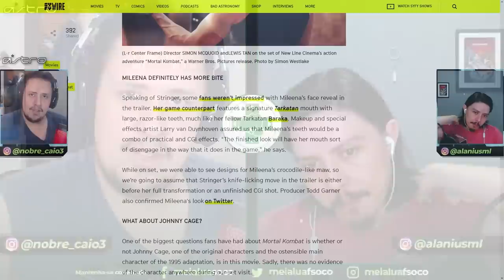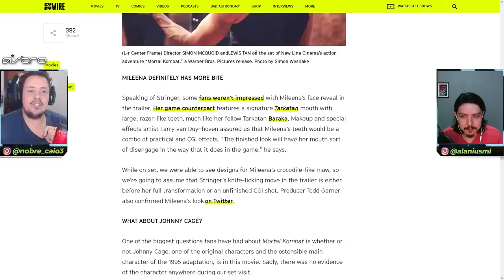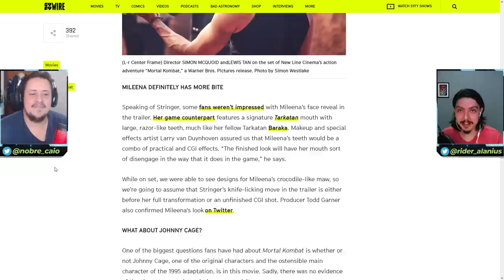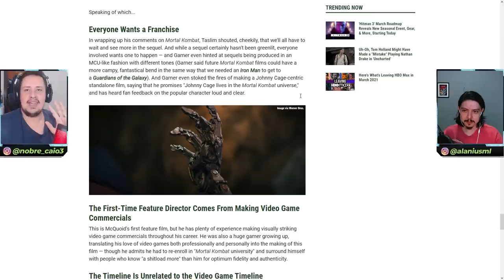JOHNNY CAGE PODE TER FILME SOLO? MILEENA IGUAL AOS JOGOS E NOVA IMAGEM - MORTAL KOMBAT 2021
No vídeo de hoje comentamos sobre a possibilidade de Johnny Cage ter um filme solo no universo Mortal Kombat, Mileena com a boca igual aos jogos e uma nova imagem revelada recentemente. Vem ver isso.

Nosso PC Gamer:
VGA: NVIDIA GeForce RTX 2070 Super
Proc: Intel Core i5 10600k 4.1Ghz
Mobo: Asus Z490M Plus
Microfone: HYPERX QuadCast
SSD: TeamGroup T-Force Delta 500gb
Fonte: Corsair TX850 W